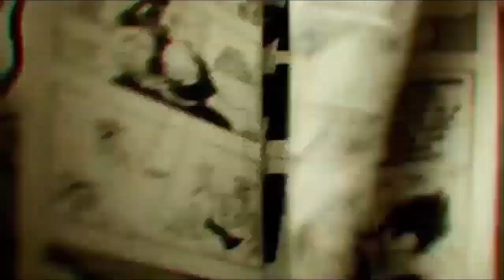🎂Aniversário @CanalRaulRock99 Internacional Super Star Soccer Deluxe [Snes] ⚽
⭐COMANDOS PARA LIVES E ESTREIAS
📌 !eu - Seja Divulgado (nome do Canal e Link!)
📖 !comandos - Lista de todos comandos
👍Confira todos canais do Grupo: